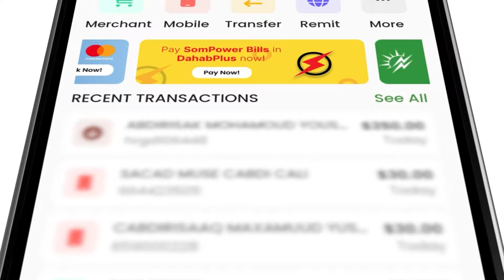"Barashada aqoonta Diintu waa waajib" Arday ka qalin-jabisay machadka Al Dacwa